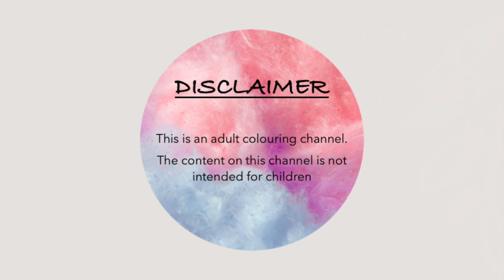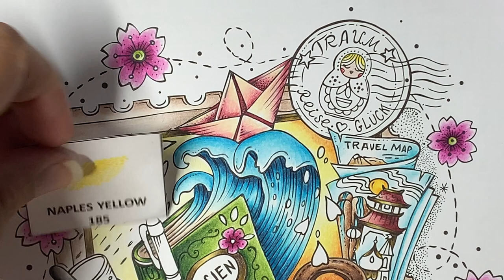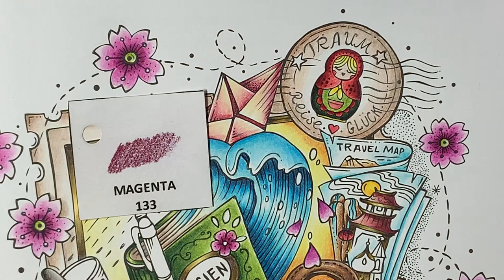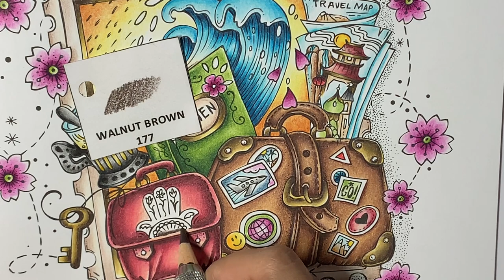COLOURALONG | Meine Reise Durch Asien – Rita Berman | Postage Stamp | Adult Colouring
Hi Guys!

Here it is! Rita Berman’s book Meine Reise Durch Asien won the poll for the book you wanted to see me colour in next, and this Postage Stamp page was the one everyone picked! I am glad this page won, as I don’t think I have seen any completed pages for this illustration. I find it challenging to colour a page when I see so many completed illustrations in it!

So, I really enjoyed colouring this page, every minute of it! And I hope you guys enjoy watching the video and some of you will hopefully follow along.

I used Faber Castell Albrecht Dürer pencils, predominantly dry – the colours match up with the Polychromos pencils.

Happy colouring!